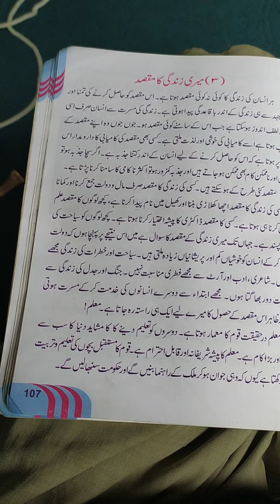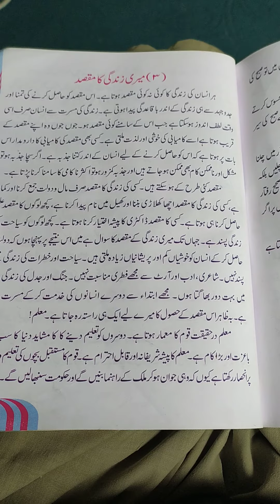My aim in life